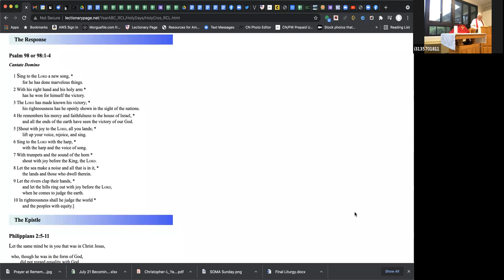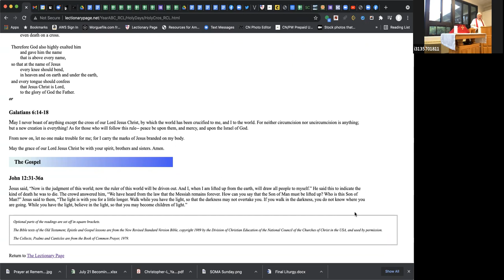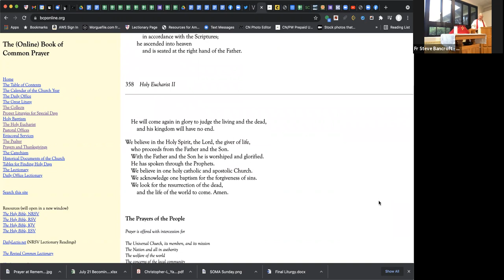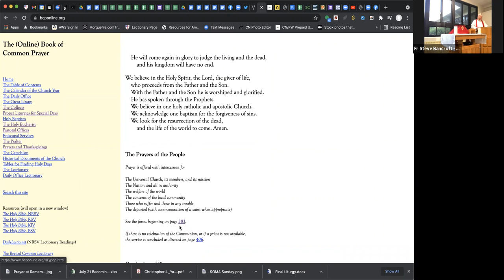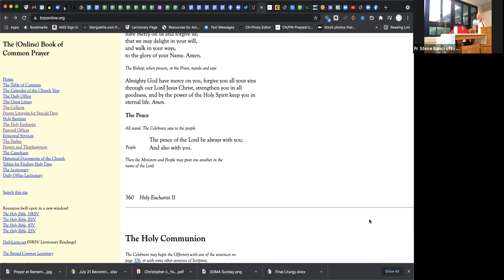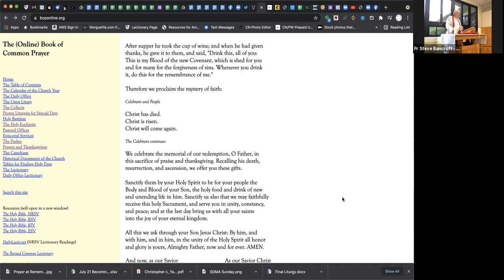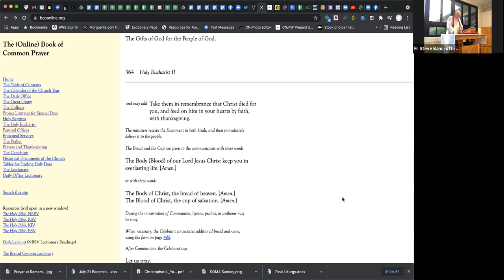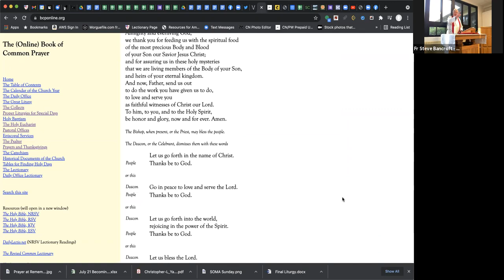2021_0914 8am Tuesday Worship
8am Tuesday Worship for 9/14/2021